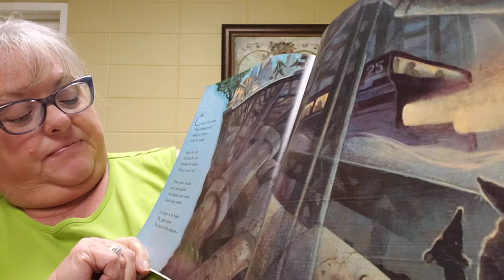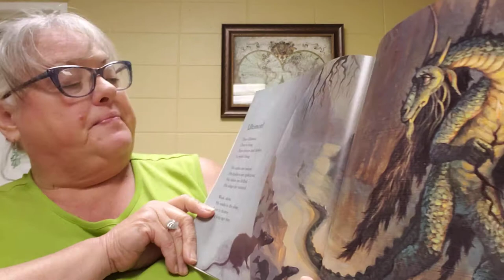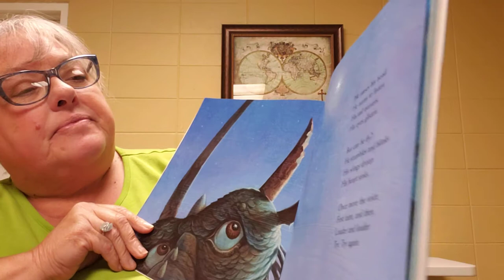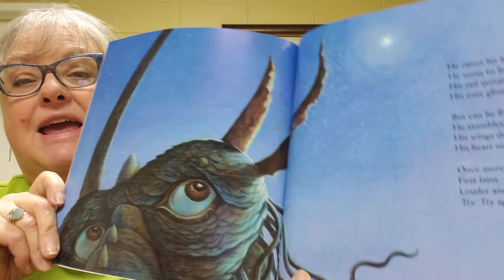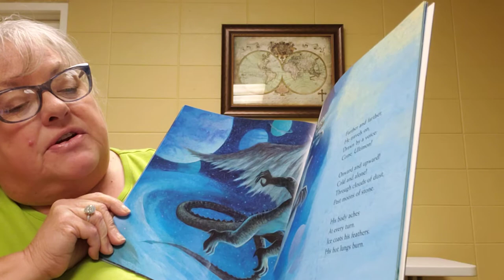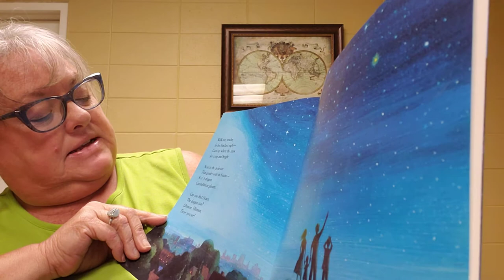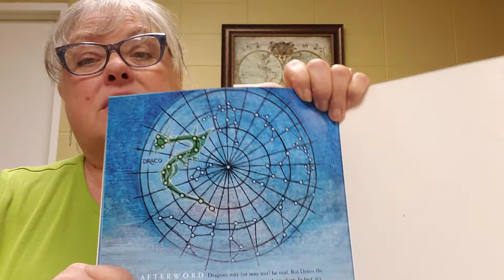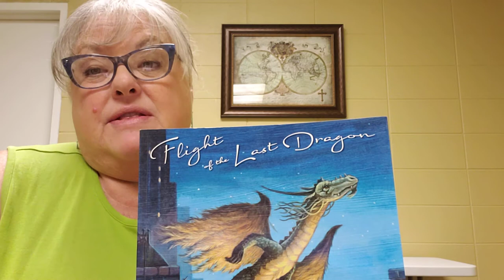Flight of the last dragon by Robert Burleigh Illustrated by Mary Grandpre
A dragon turns into the constellation Draco